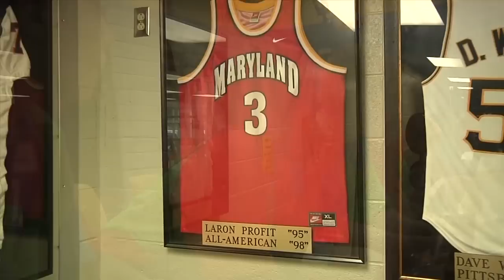Laron Profit Basketball Camp - Produced by Dawn Mosley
This video is about the P.R.O.F. Basketball Camp which is a summer basketball camp created by former NBA player Laron Profit.  This camp was provided to children ages 5-18 years old in Dover, Delaware at Caesar Rodney High School in Dover, DE in summer 2013.

P-People
R-Representing
O-Our
F-Future